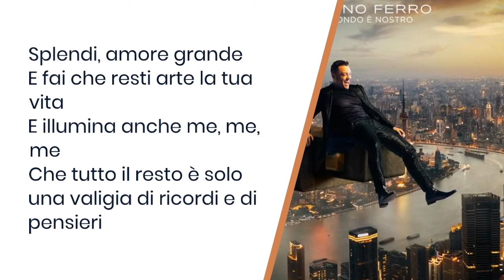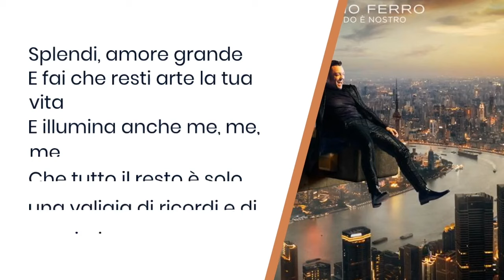La mia prima festa del papà - Tiziano Ferro - Testo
… Io cambio anima, tu cambi sorriso
Da un mese all'altro senza troppo preavviso
Siamo diventati
Definitivamente nostri
… Provo a nasconderti da questo dolore
Ma io non sono Dio, son solo tuo padre
Mi fa strano anche dirlo
E a te fa strano vedermi piangere
Io che non ho mai capito niente
Neanche ti sognavo perché ti negavano a chi è come me
Poi arrivò un messaggio, era mio padre
Che mi diceva, "La storia prosegue, il testimone è tuo"
… Splendi, amore grande
E fai che resti arte la tua vita
E illumina anche me, me, me
Che tutto il resto è solo una valigia di ricordi e di pensieri
Gettala nel mare, tra tutte le altre guerre
Che questo non è amore
È, è la rivoluzione e la guardo da qua
La mia prima festa del papà
… Io che mi vedo sempre poco importante
Però si può sognare anche da grande
Vivere per voi
Non sarà certo così difficile
Neanche vi sognavo, perché mi negavo un amore così
Come in quel messaggio di mio padre
Che diceva, "Il tempo corre, fermalo con loro, poi si vedrà
E tanti auguri da papà a papà"
… Splendi, amore grande
… Chi ha vissuto coi sogni da parte
Chi lo nega, ma è morto ad arte
In questa città da tre sillabe sole
Che composero le mie parole
Da bambino le ho tutte imparate
E da grande le ho pure inventate
Figli miei, sono nato in un mondo
Che distrusse quel sogno a metà
Ma i miracoli non puoi fermarli
Come la mia prima festa del papà
… Tu splendi, vita mia
Che tutto il resto è buio
Il mondo è fortunato
A poter dormire accanto a te, ad averti qua
E anche io, perché oggi rimarrà per sempre